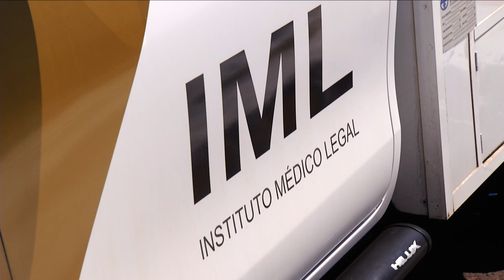Mulher morre em acidente em Ampére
Acidente: A médica veterinária Ana Carolina de Souza Cury, 28 anos, seguia para Realeza quando bateu em um caminhão.